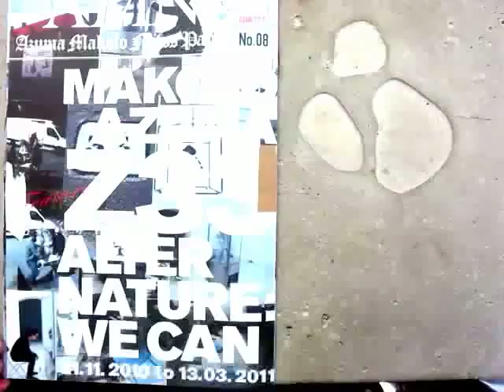AMNP vol 8